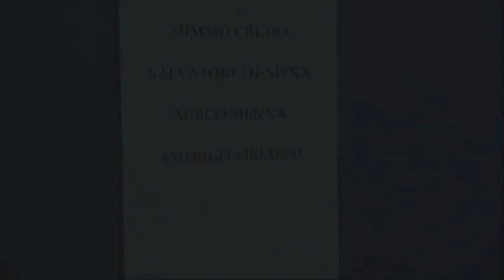Il Parto delle Nuvole Pesanti "Slum" - Spettacolo teatrale (backstage)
Storie di Note in collaborazione con Il Parto delle Nuvole Pesanti, Tieffe - Teatro Stabile d'Innovazione e Cosv Milano, presenta SLUM con Milvia Marigliano, Il Parto delle Nuvole Pesanti (Mimmo Crudo, Salvatore De Siena, Mirko Menna, Amerigo Sirianni)

Testi Pierfrancesco Majorino, Marjorie Shostak, Christa Wolf, Sandro Boscaro e fiabe africane
Regia Milvia Marigliano
Regia televisiva Paolo Taddei
Musiche Il Parto delle Nuvole Pesanti
Riprese televisive, editing e post produzione Alfea Cinematografica
Il brano "Ukihenza" è cantato da Sidi Loice Kahindi e prodotto da Mela Tomaselli

(P) 2008 Storie di Note
Allegato al CD Slum SDN064